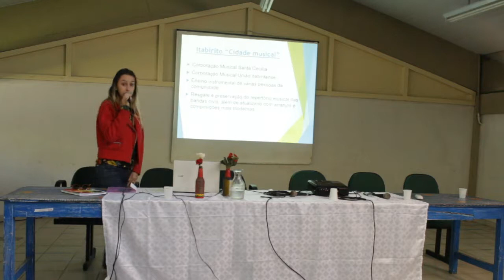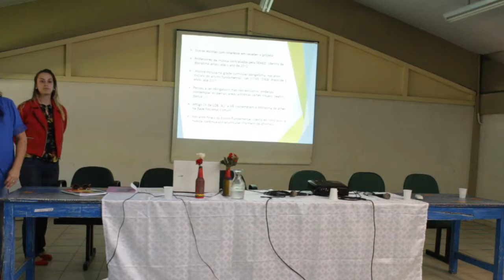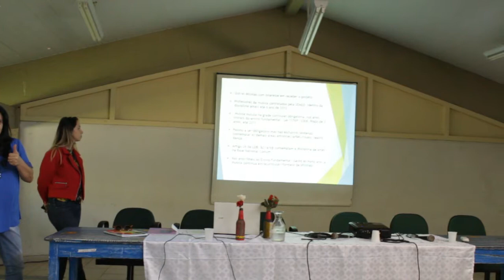Mesa - Redonda - Sobre o ensino de música na educação básica